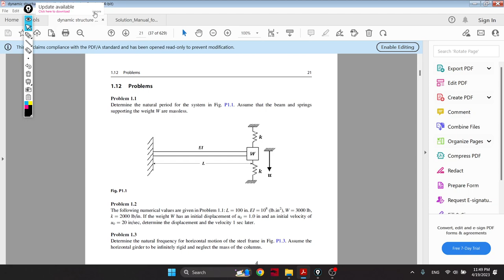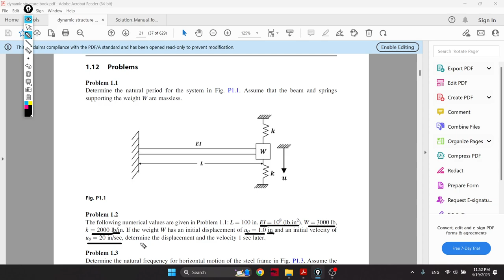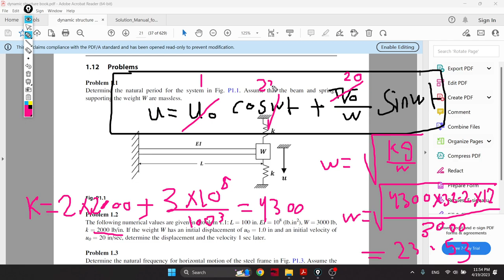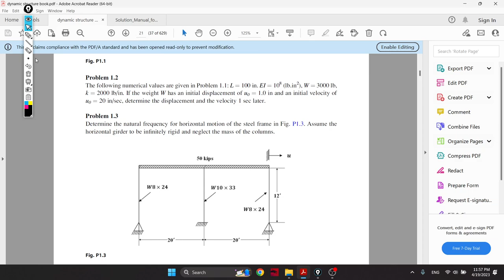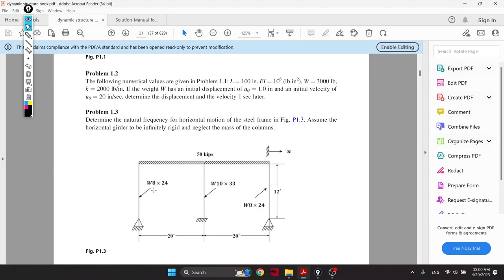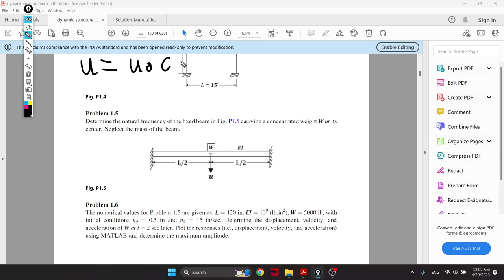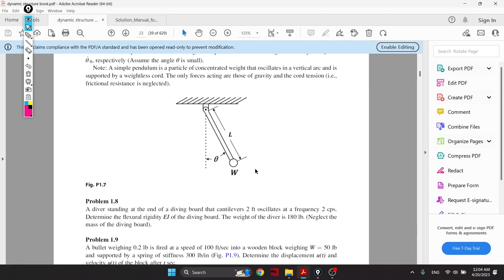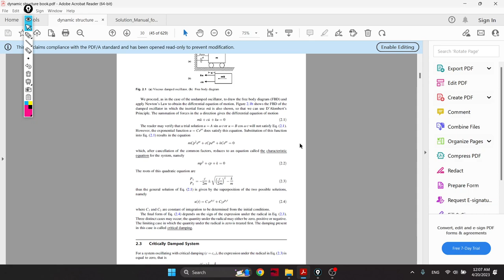Structural Dynamics (Undamped SDF With free vibration Part 3)